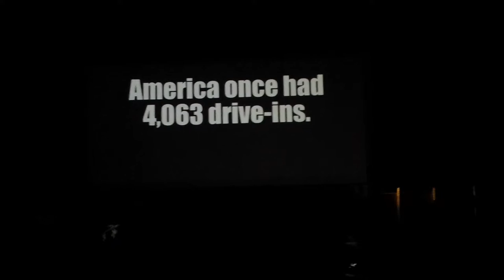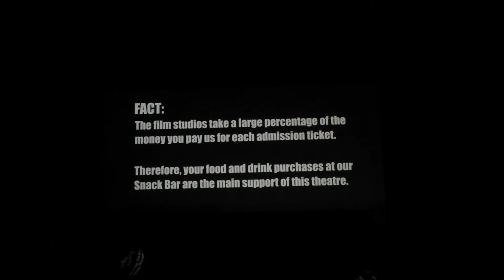Support your local Drive-in (If you have one)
It's getting to be nice weather, Get out soon and enjoy the night time. We try to enjoy the GALAXY Drive-in located in Ennis TX. a few time each month. As you can see there aren't to many drive-ins left. Take the kids out to enjoy something you probably did as a youngster.